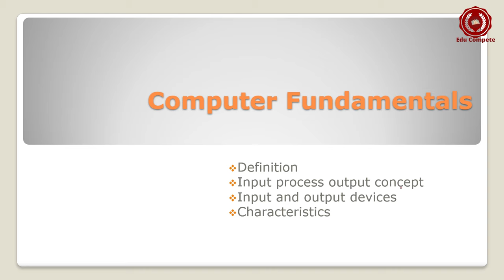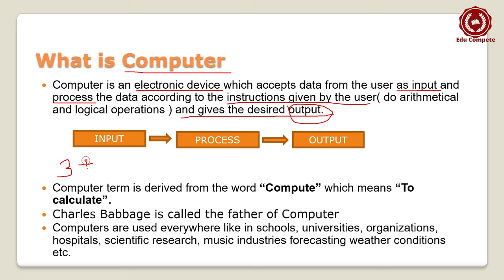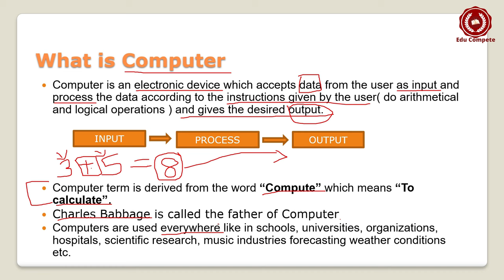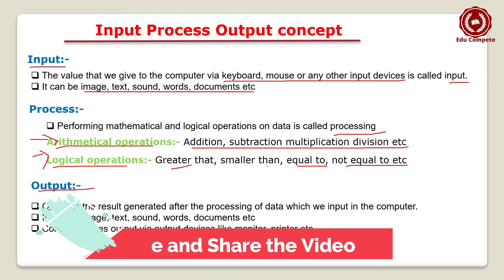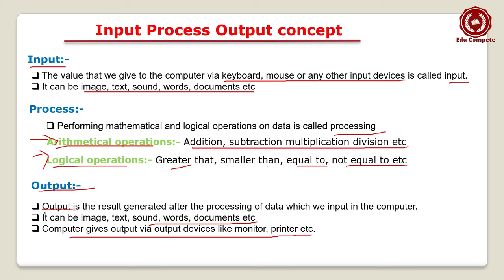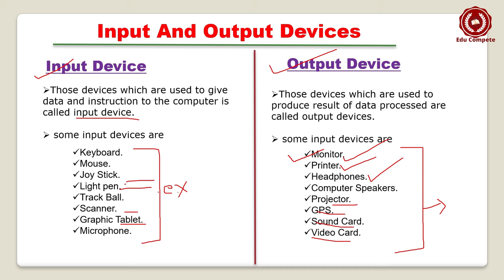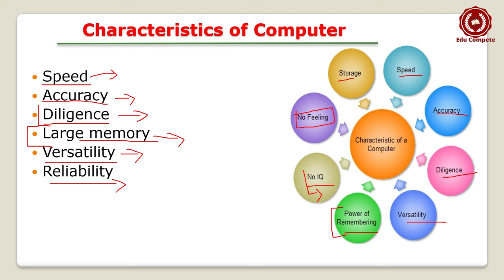Computer Fundamentals: Definition : Input Device : Output Device : characteristics of Computer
Hi this video is all about the Computer Fundamentals. In this video you will learn about the definition of computer input and output devices characteristics of computer in details.